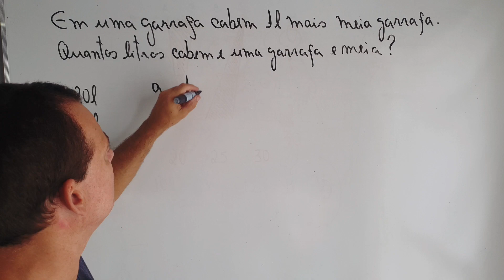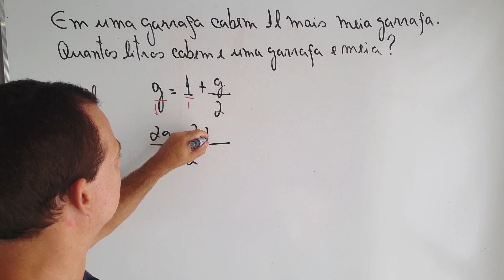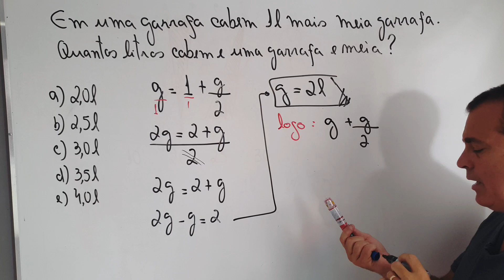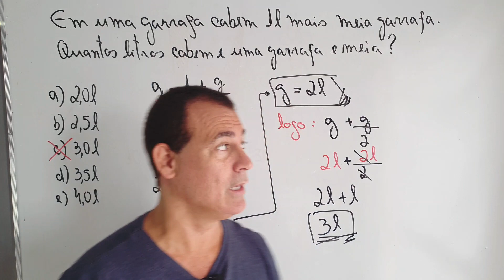DESAFIO DA GARRAFA - Venha resolver comigo ( Prof. Rodriog titi )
Aprenda a resolver problemas de matemática ; sosproftiti